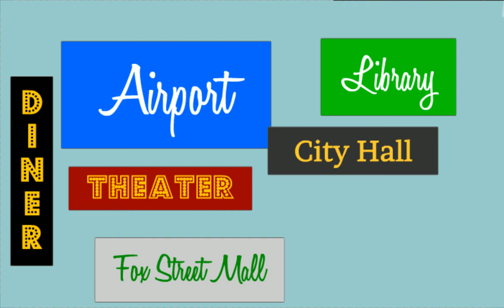Mallables 60's Intro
The intro that I will use until the end of may. Sanged by Me, and Skyler Hawkins for the song.